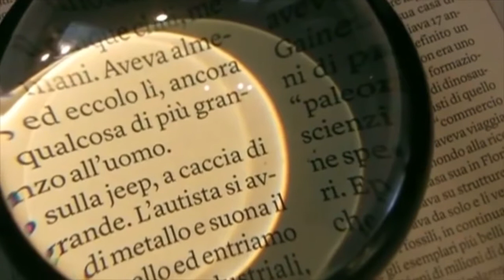IL TAVOLO DELLA DOMENICA con GIOVANNI SANDOMENICO (13/06/2021)